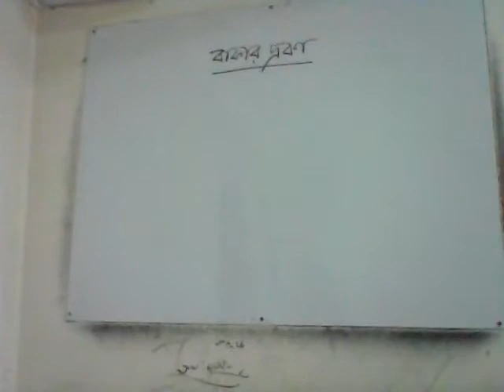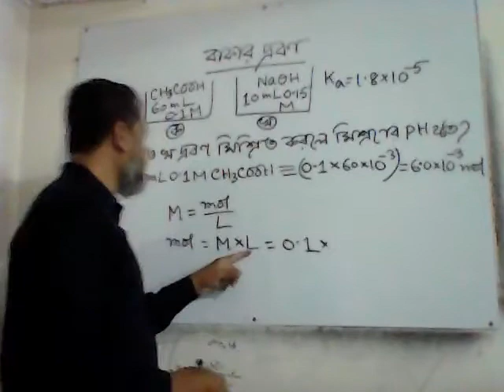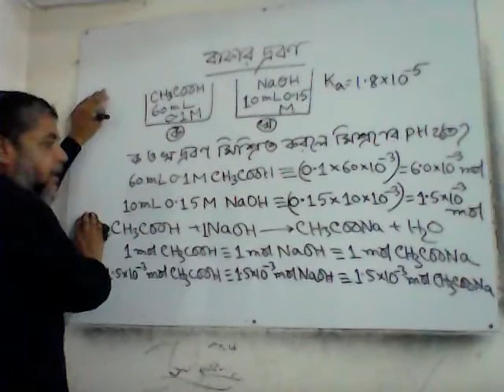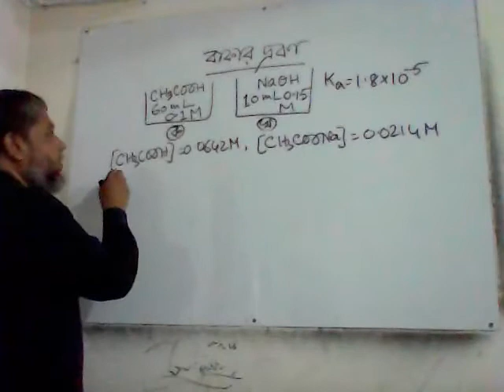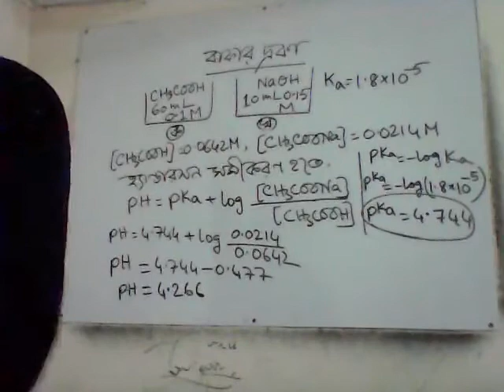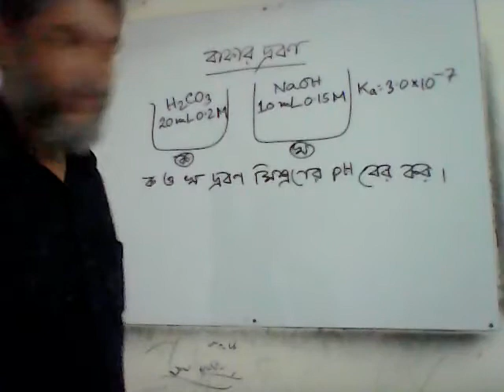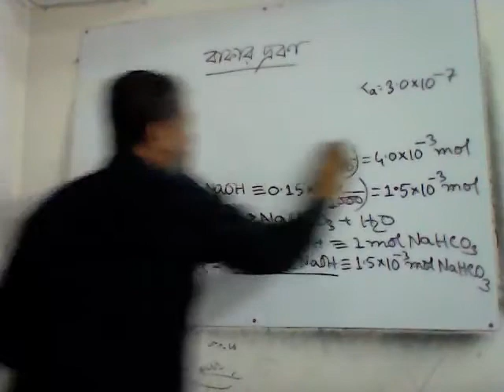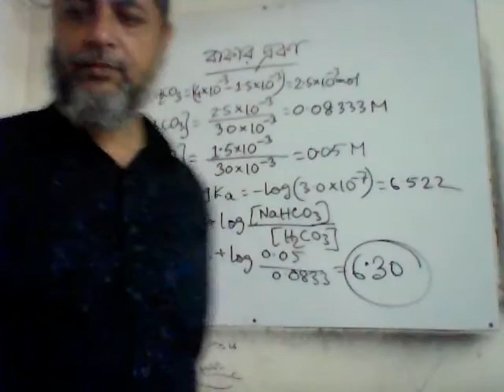pH Calculation (Part 12)